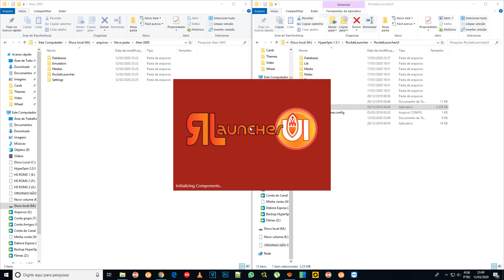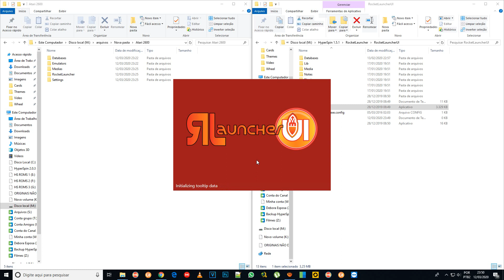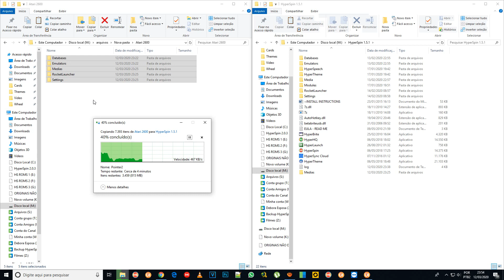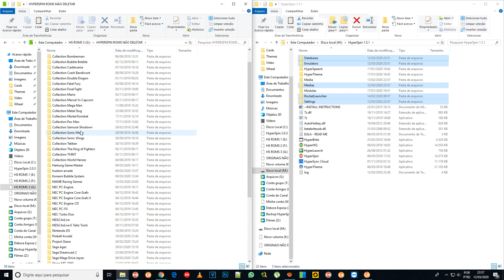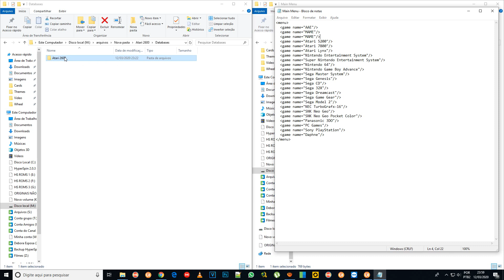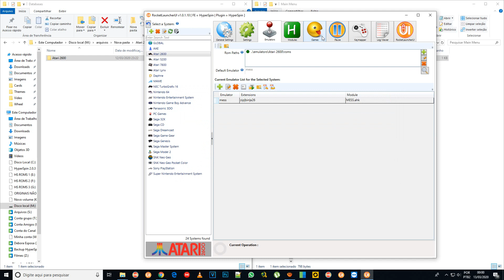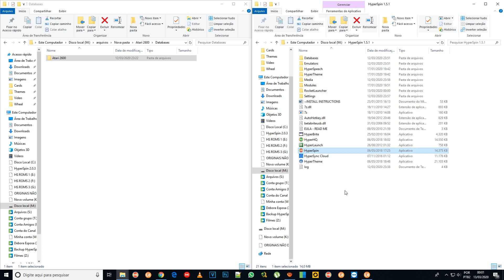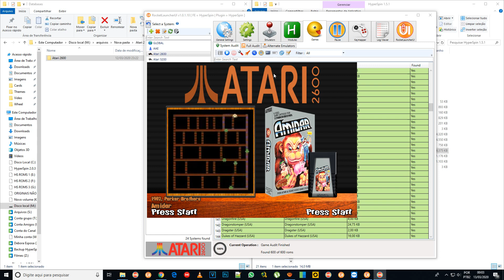Como Instalar e configura o sistema do Atari 2600.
¦¦¦¦¦¦¦¦¦ LEIA A DESCRIÇÃO DO VÍDEO ¦¦¦¦¦¦¦¦¦

? Já Deixa Aquele Like Para Fortalecer a Amizade.
? Já Deixa Aquele Comentários Top.

? Mudanças No Canal.

ATENÇÃO ATENÇÃO ATENÇÃO ATENÇÃO ATENÇÃO ATENÇÃO ATENÇÃO

Para te Ajudar e Tira Duvidas.
Link do Telegram.

Para ayudarlo y tomar dudas.
Link do Telegram.

Link do Grupo do Facebook.

Enlace de grupo de Facebook

Para Ter Acesso ao Conteúdo do vídeo acesse o Discord.
Link do Discord onde estão os links para baixar os arquivos.

Para acceder al contenido de video, acceda a Discord.
Enlace de Discord donde están los enlaces para descargar los archivos.

? Outros Videos.
? Otros videos.

O HD Que Esta o HyperSpin Esta Sem Espaço e Agora o Que Fazer Para Instalar Novos PACKS.

Como instalar e configura Os Packs antigos que achamos do  Antigo sistema HyperLaunch, No novo sistema RocketLauncher, Como Tandy TRS-80 Color Computer 1.

? Canal Parceiro e Disponibilizando conteúdo HyperSpin.
? Canal asociado y suministro de contenido HyperSpin.

- PC de Mesa:
- Placa Mãe: Gigabyte GA-G31M-ES2C
- Processador: Intel(R) Core(TM) E7500 CPU @ 2.93GHz - 2.40GHz
- Memória: 4GB - DDR2-800
- Sistema Operacional: Windows 10 Pro x64
- Placa de Vídeo: Radeon HD6570 4GB DDR3
- Directx: 11
- Hard Disk 1: SSD 500GB C,D Windons e HyperSpin
- Hard Disk 2: HD 1000GB E ROMS
- Hard Disk 3: HD 1000GB F ROMS
- Hard Disk 4: HD 1000GB G ROMS
- Case:
- Hard Disk 5: HD 1000GB ROMS
- Hard Disk 6: HD 1000GB ROMS
- Hard Disk 7: HD 1000GB ROMS
- Hard Disk 8: HD 1000GB ROMS